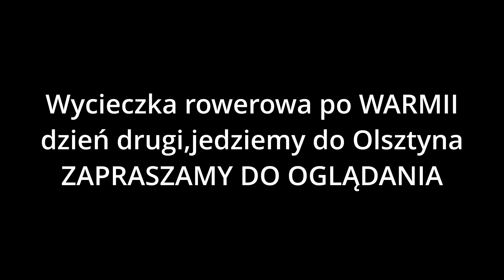cz.2 Wycieczka rowerowa po Warmii i Mazurach Olsztyn i okolice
W dniu drugim zwiedzamy Olsztyn i okolice , pętelka około 50 km .